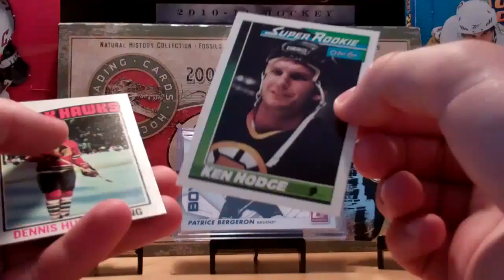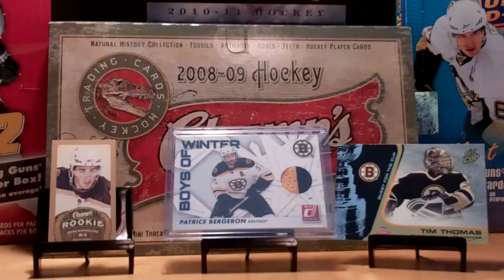Mailday from BruinsCollector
I got a mailday from BruinsCollector, right after the Bruins had won the Stanley Cup!